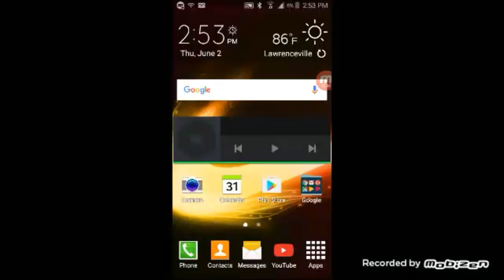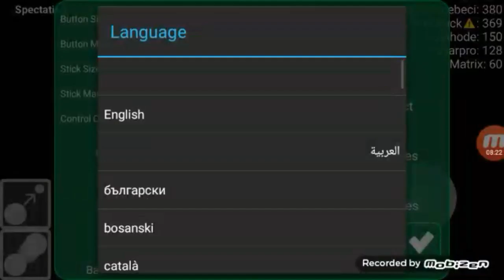Me and my friend plays orborous